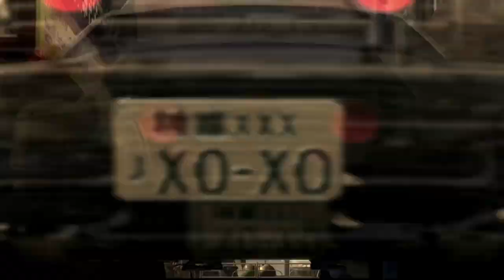Yakuza 4 | The Perpetrator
Part 3, Chapter 2; Masayoshi Tanimura